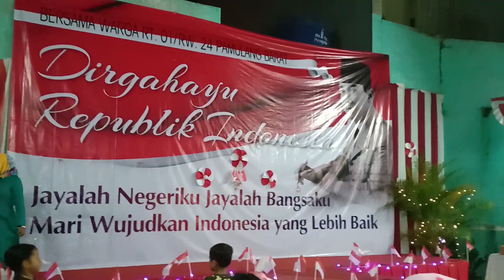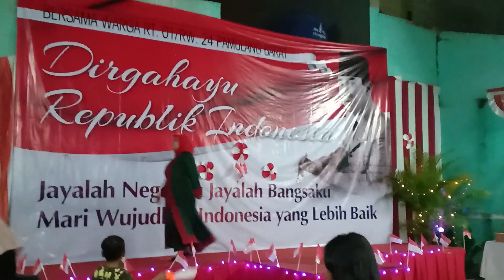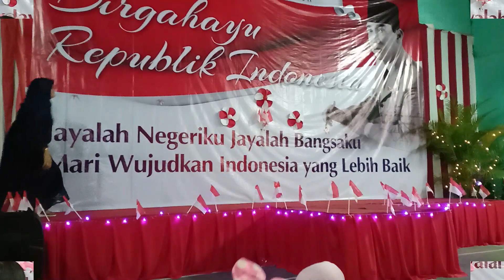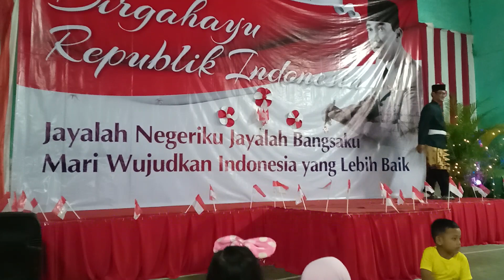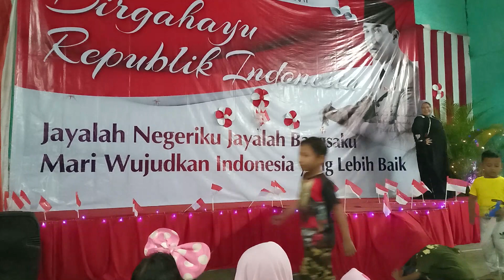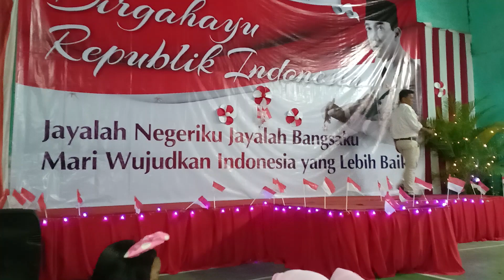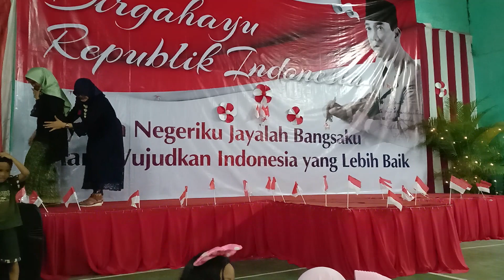Lomba fashion show di malam puncak HUT RI 74 Komp. Lembah Pinus Sasmita Rt.01 Rw.24 Pamulang